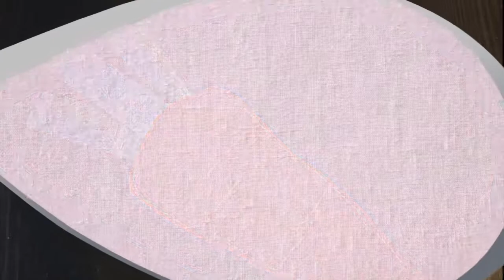Felt Carrot Money Pocket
I made one of these pockets for each of my kids. It's a cute way to give them each some spending money for Easter. Full free pattern